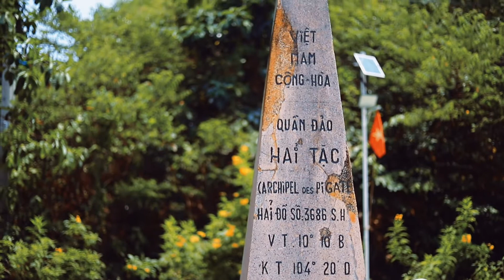Một ngày lênh đênh kiếm ăn trên biển